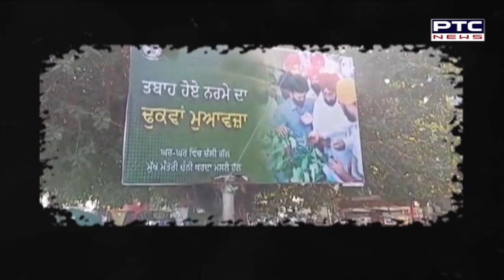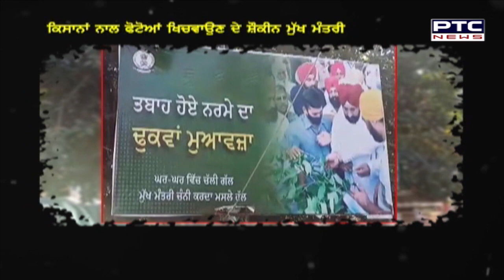ਵਿਰੋਧੀਆਂ ਨੇ ਮੁੱਖ ਮੰਤਰੀ ਚੰਨੀ ਨੂੰ ਡਰਾਮੇਬਾਜ਼ ਮੁੱਖ ਮੰਤਰੀ ਕੀਤਾ ਕਰਾਰ